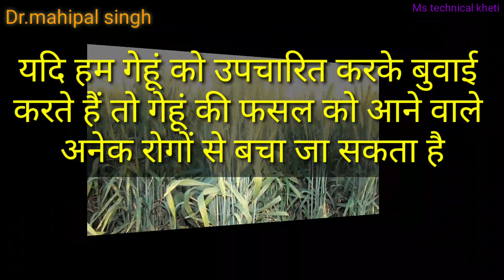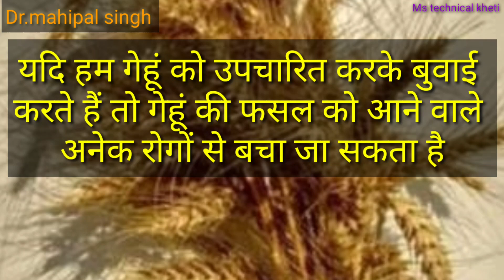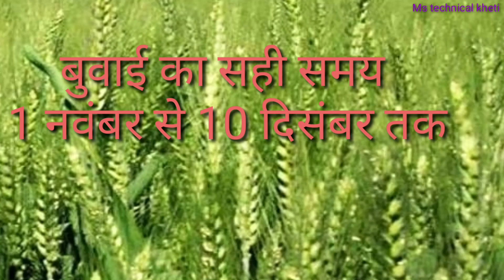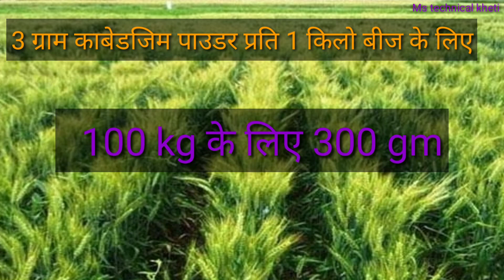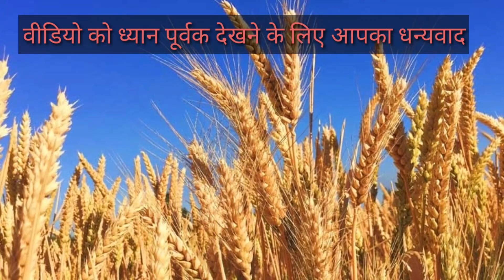गेहूं की सबसे अधिक पैदावार देने वाली टॉप 3 वैरायटी ! wheat top 3 variety | गेहूं की उत्तम 3 किस्में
DDW-47
HD-2967
DBW-296
DBW-332
DBW-3326

top wheat variety, gehun ki kisme, गेहूँ की उन्नत किस्मे, गेहूँ की वैरायटी, गेहूँ की ज्यादा पैदावार, गेहू की खेती, उत्तर प्रदेश हरियाणा गुजरात में गेहूं की उन्नत किस्मे, organic farming, jeev amrit, benefits of using jeev amrit, top wheat production, (गेहू) भारत की सबसे टॉप वैरायटी

Thanks 🙏